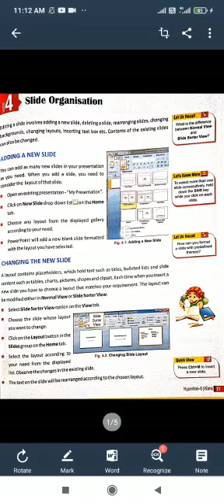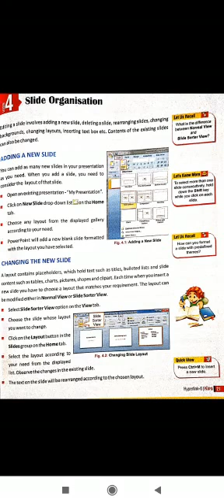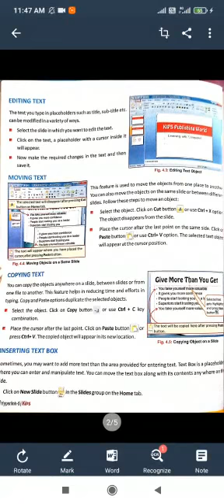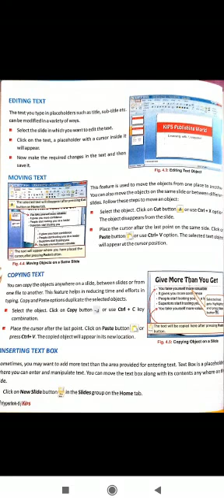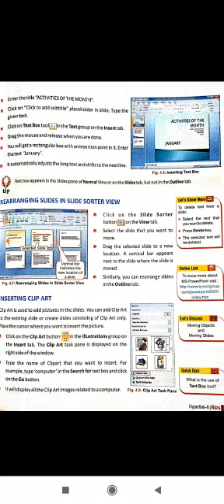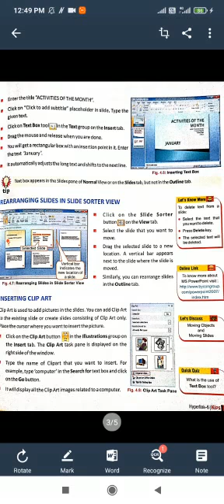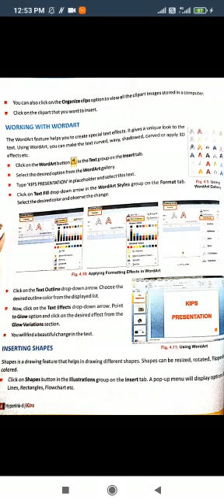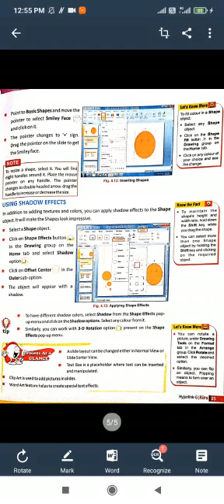Computer - Ch. - 4 Slide Organisation